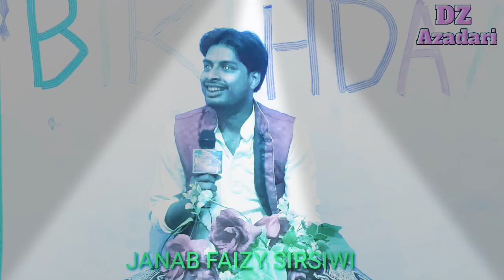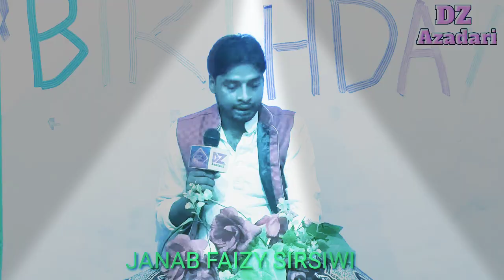💓JANAB FAIZ HAIDER FAIZY SIRSIWI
Ba unwan

💓JASHAN E FARAZAND E MOLOOD E HARAM💓

Misra e trha

💓GHAR FATIMA KE AAJ HAI MEHFIL SAJI HOI💓

Natijaye fikr

Faiz sirsiwi

Ya ali